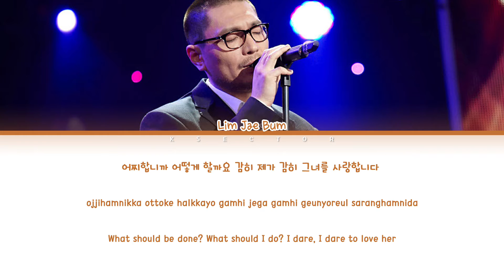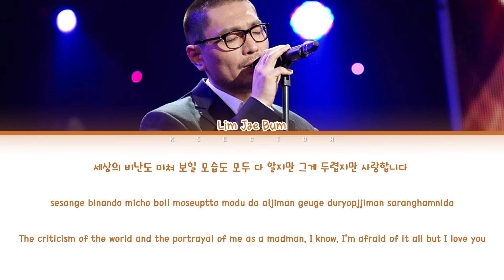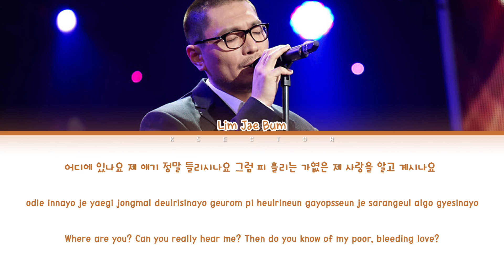Lim Jae Bum (임재범) - Confession (고해) [Color Coded Lyrics Han/Rom/Eng]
By - KSECTOR

Song: Confession (고해)
Artist: Lim Jae Bum (임재범)
Album: Return to the Rock (Vol.3)
Year: 1998